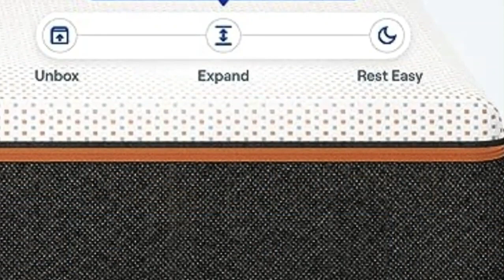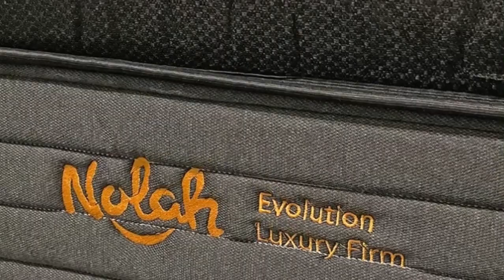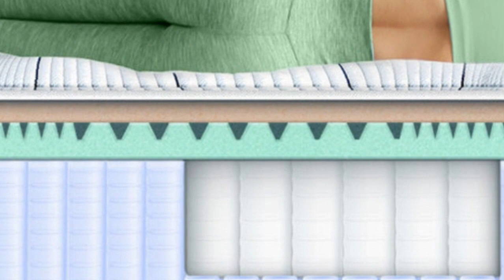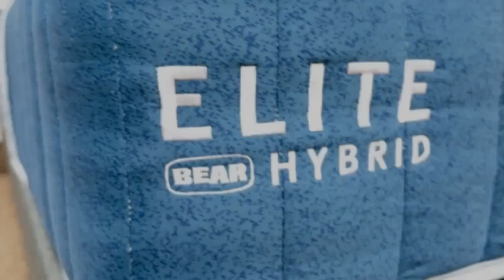Top 5 Best Luxury Mattress Reviews in 2024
In this video we will show Top 5 Best Mattress for Stomach Sleepers Reviews, Nectar Premier Copper Mattress, DreamCloud Premier Mattress, Nolah Evolution Mattress, Brooklyn Bedding Sedona Elite, Bear Elite Hybrid Mattress

 👉 Best 5 Luxury Mattress :

1) Nectar Premier Copper Mattress

2) DreamCloud Premier Hybrid Mattress

3) Nolah Evolution 15 Mattress

4) Brooklyn Bedding Sedona Elite

5) Bear Elite Hybrid Mattress

having a quality Mattress Topper is an important factor for maximizing your sleeping quality and some options have advanced technology to deliver a better sleeping experience With so many options to choose from,finding one that fits your budget can be complicated ,so it's important to learn about some of the best options available.

In this video we'll be comparing the 5 Best Luxury Mattress that are designed for different kinds of users. We will take into account performance features and price so you can decide which is best for you. All the products on our list were selected based on their own inherent strengths and features.

We'll be comparing the Nectar Premier Copper Mattress, DreamCloud Premier Mattress, Nolah Evolution Mattress, Brooklyn Bedding Sedona Elite, Bear Elite Hybrid Mattress; which are all great options if you're in the market for a best mattress topper.

We'll break down which Mattress Topper is best for you and what you can expect to get in return for your money. We'll help you decide if one of the models on our list seems like a great purchase

0:00 - Intro
0:28 - Nectar Premier Copper Mattress
3:17 - DreamCloud Premier Mattress
6:10 - Nolah Evolution Mattress
8:17 - Brooklyn Bedding Sedona Elite
10:28 - Bear Elite Hybrid Mattress